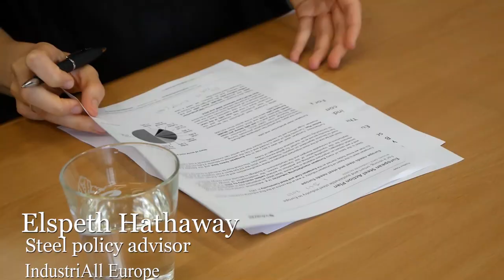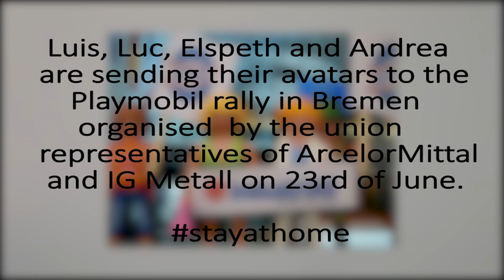Playmobil rally ArcelorMittal Bremen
The pandemic doesn't stop us from mobilising and also not from having a bit of fun.
Watch our playmobil avatars getting ready for a rally in Bremen, organised by the shop steward committee of ArcelorMittal Bremen.